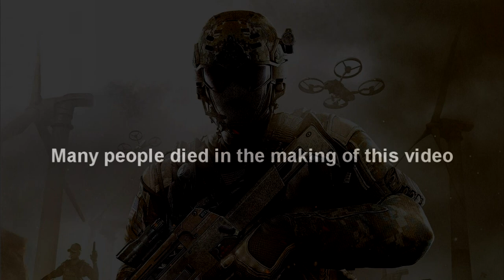WHO'S YOUR DADDY! (BLACK OPS II Gameplay)